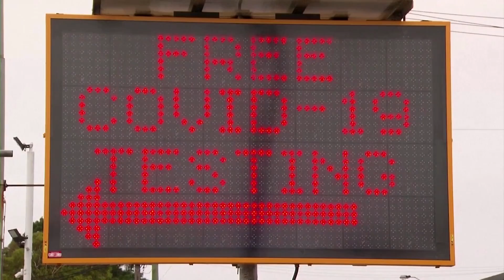Masks mandated in Australia to curb cluster